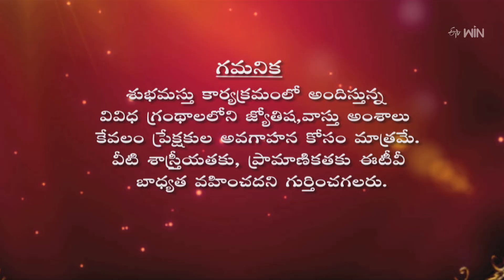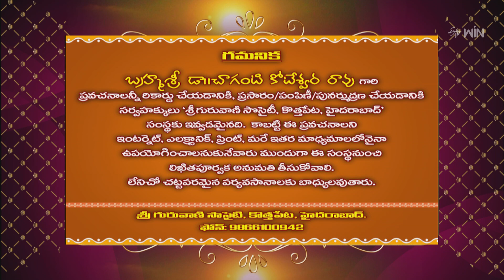Subhamastu | 28th November 2023 | Full Episode | ETV Telugu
Reputed religious followers preach on Graha Phalam, Gruha Bhalam, Shubhakaram Karthikam, and Shiva Mahima preached by Chaganti Koteswara Rao by quoting various shlokas and philosophical words.